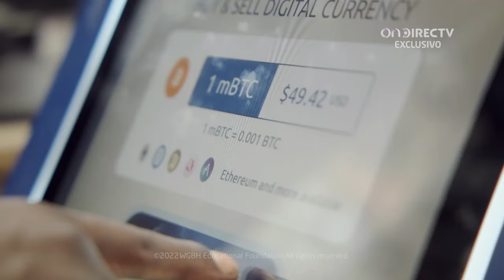Crypto Decoded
Desde Bitcoin hasta NFT, las criptomonedas están en todos los titulares. Pero ¿qué son exactamente y cómo funcionan? En este documental, expertos desentrañan los fundamentos sociales y tecnológicos de estas monedas virtuales que podrían cambiar algo más que el dinero.